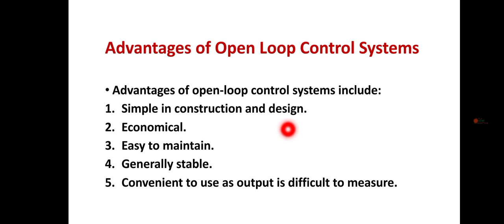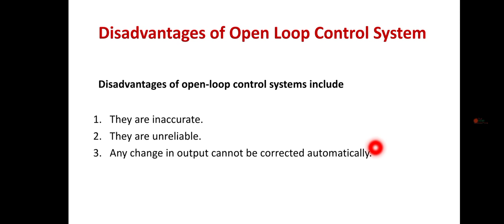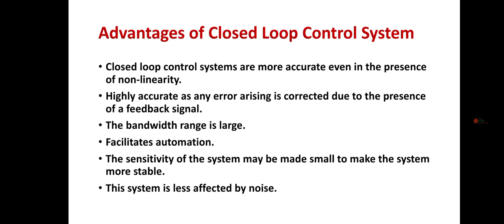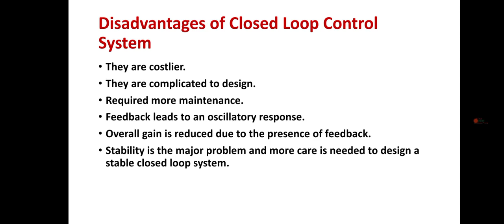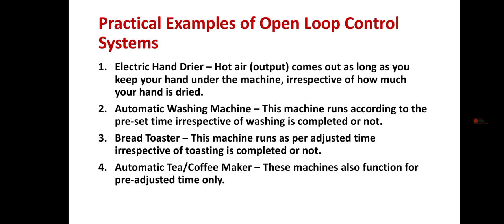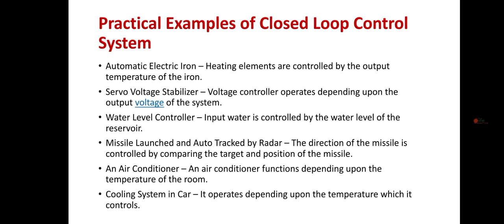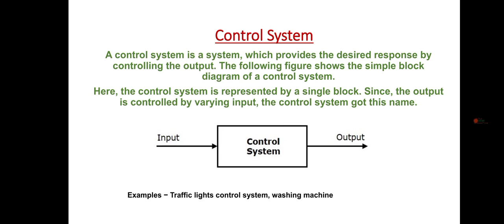Control System Electronics Engg Final Year Lecture 1 | Sighji Diploma Point | Advantage and Disadvan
Control System Electronics Engg Final Year Lecture 1 | Sighji Diploma Point | Advantage and Disadvantage

Control System Electronics Engg Final Year Lecture 1

Control System Electronics Engg

Control System
 Welcome to- Sighji Diploma Point.
Owner- Sighji Vishal
My Other YouTube Channel...
Managed - Sighji Entertainment ™ Digital Marketing Agency.